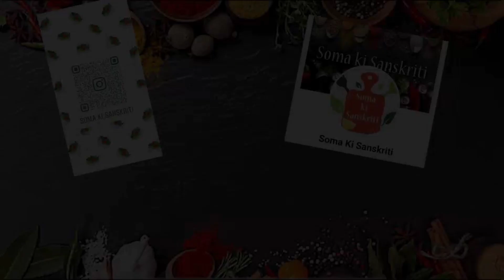Khatti Mithi Imli ki chatni | गुड़ इमली की खट्टी मीठी चटनी | Imli ki fruit chatni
Dosto aaj hum ghar par bana rahe hai Khatti Mithi Imli ki chatni.  Aap log jarur try karein

Today I am making Khatti Mithi Imli ki chatni. It is very easy to make. You will enjoy this quick & tasty recipe for your loved once.

INGREDIENTS

Tamarind (इमली) : 200 gm
Jaggery (गुड़) : 300 gm
Oil (तेल) : 1 tsp
Cumin Seeds (जीरा) : 1 tsp
Asafoetida (हींग) : 1 pinch
Salt (नमक) : 1 tsp
Turmeric (हल्दी) : 1 tsp
Black Salt (काला नमक) : ½ tsp
Garam Masala (गरम मसाला) : ½ tsp
Dry Ginger Powder (सौंठ) : ½ tsp
Muskmelon Seeds (तरबूज़ के बीज) : 5-6 tsp
Grapes (अंगूर) : 1 bowl
Banana (केला) : 2 pcs slice
Pomegranates (अनार) : 1 bowl
Black Grapes (काला अंगूर) : 1 bowl